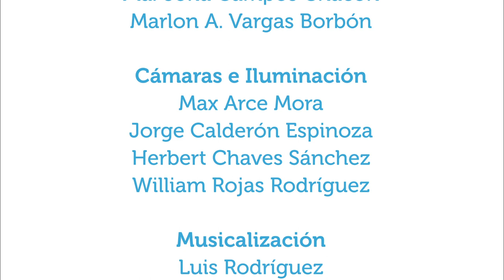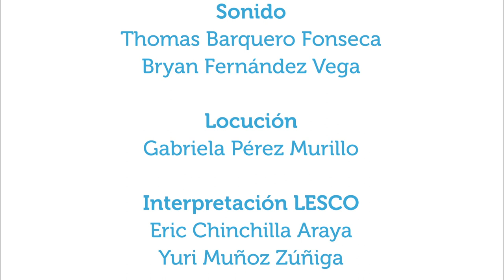¿Qué hacer para ser feliz? Parte 2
18sept2019.  Esta es la segunda parte de una conversación  acerca de qué es la felicidad - o felicidades-, cómo encontrarla, si es posible estar feliz siempre y qué tan bueno es, qué rescatar de las actividades diarias o cómo cultivarla para acompañar o salir de otros sentimientos no positivos. Se conversa con el psicoanalista Glen Fonseca.